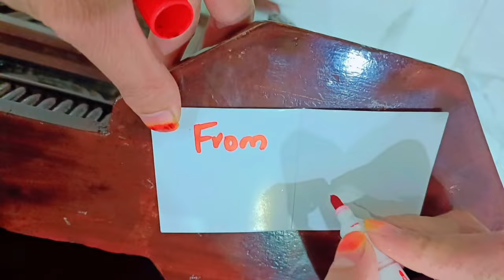Bhaya's vlog Epi 1|| style Yourself with Ayesha||bhaya muft ki dawat